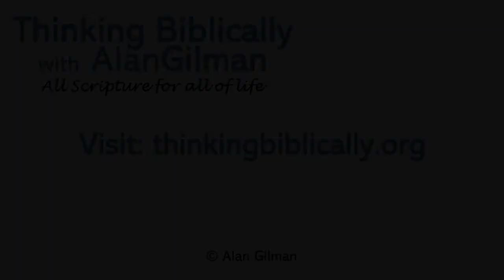Allen Wiseman: Imagination to Reality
Canadian-Israeli Messianic Jewish philosopher and architect Allen Wiseman joins Bible Teacher Alan Gilman to share his faith journey.